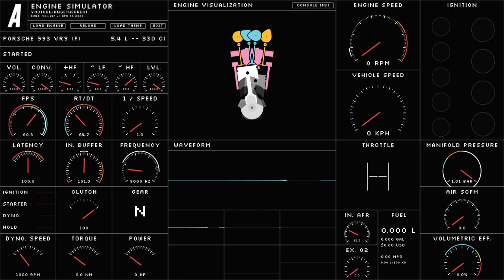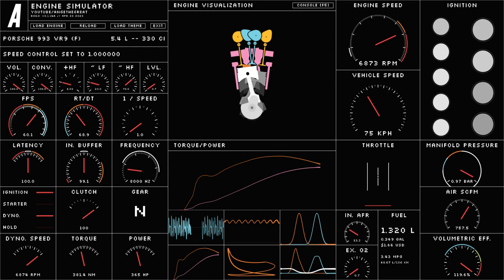Engine Sim Porsche 993 based VR9 fictional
A fictional VR9 engine with parameters sourced from Porsche 993 engine.